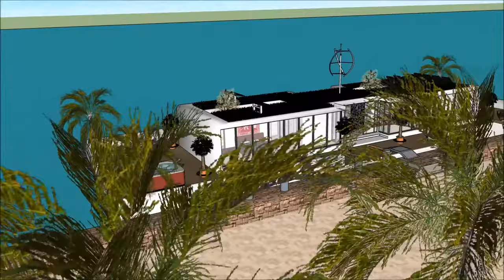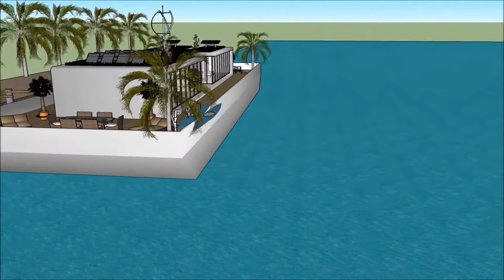Renewable Houseboat solution in Rotterdam EUROPE EU a floating luxury villa with solar panel and pri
The Renewable Houseboat solution in Rotterdam EUROPE EU a floating luxury villa with solar panel and pri is made to sustain quality of life:

The Renewable Houseboat solution in Rotterdam EUROPE EU a floating luxury villa with solar panel and pri includes an Extravagant Barge Design ready for the extravagant user to rent the barge Houseboat

The Renewable Houseboat solution in Rotterdam EUROPE EU a floating luxury villa with solar panel and pri has three level plans with basement underneath it, which consist all the facilities needed for the renter. The Houseboat Barge has a unique modern contemporary design with unique architectural features. It has its own lounge area with gorgeous view of the bay.